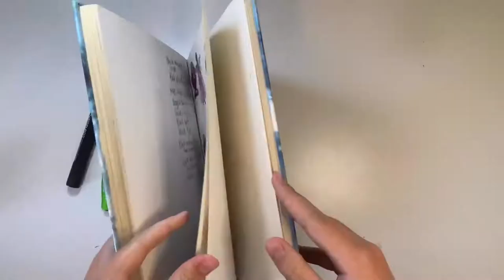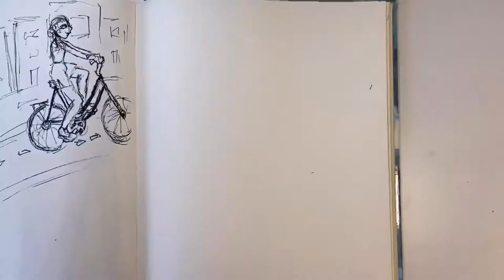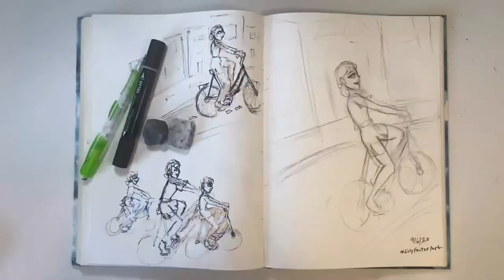How Art Has Helped Save My Life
My name is Lily, I am an aspiring animator and illustrator.
In this video you will watch as I tell my story, and illustrate a drawing that represents how art has saved my life.

A special thanks to VLLO for the music!